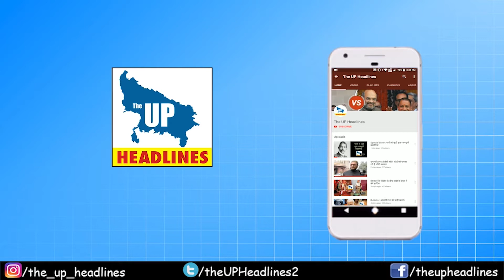Lucknow: आप राज्यसभा सांसद संजय सिंह ने की प्रेसवार्ता, शहीद पुलिसकर्मियों को श्रद्धांजलि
राजधानी लखनऊ के गोमती नगर स्थित आम आदमी पार्टी के कार्यालय पर शुक्रवार को आम आदमी पार्टी के राज्यसभा सांसद संजय सिंह ने प्रेस कांफ्रेंस कर कानपुर एनकाउंटर में शहीद हुए 8 पुलिसकर्मियों को श्रद्धांजलि दी। संजय सिंह ने सूबे की योगी सरकार पर सवाल उठाते हुए कहा कि आज उत्तर प्रदेश का योगी राज जंगलराज बन चुका है। सीएम योगी को को नैतिक जिम्मेदारी लेते हुए तत्काल इस्तीफा दे देना चाहिए। योगी सरकार हर मोर्चे पर फेल साबित हुई है। 3 वर्ष से अधिक बीत जाने के बाद भी उत्तर प्रदेश में गुंडाराज कायम है। जब पुलिस वाले ही सुरक्षित नहीं तो आम जनता को सुरक्षा देने की गारंटी भाजपा सरकार की फेल साबित हुई है। उत्तर प्रदेश के इतिहास में इस तरीके की पुलिस कर्मियों के साथ घटना पहली बार हुई है। संजय सिंह ने यह भी कहा कि हम सरकार से मांग करते हैं कि हाईकोर्ट के सिटिंग जज के द्वारा इस मामले की पूरी न्यायिक जांच होनी चाहिए।